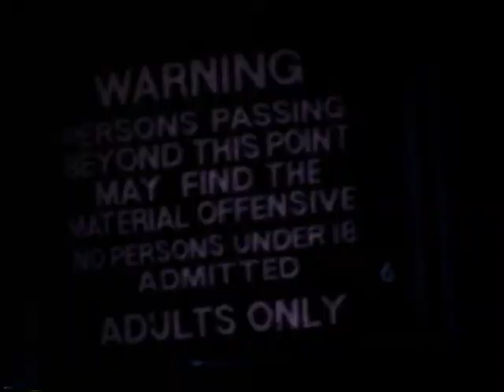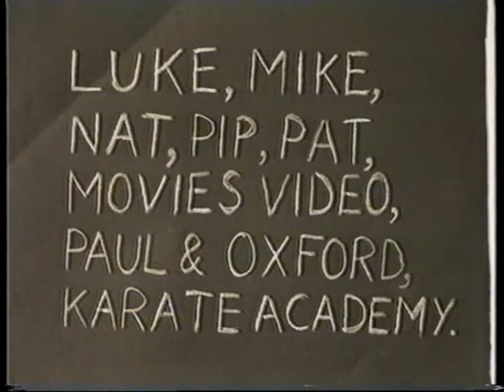Video Nasty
Made on Cowley Road, Oxford during Experimental Film and Video Course around 1994.